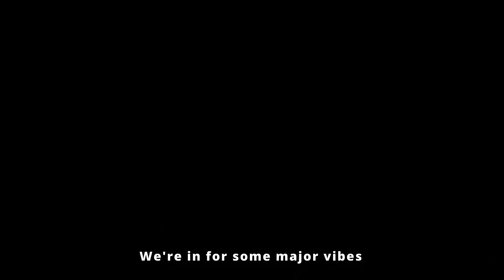BEST VINDICTUS FASHION COSPLAY MUSIC VIDEO MONTAGE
00:00 - community intro
00:30 - cosplay
3:14 - Lunar's outfits

special thanks to everyone involved in the community to be apart of this!
special thanks to all the supporters who helped w/ outfits and dyes and ideas!
special thanks to all the cosplayers involved!

⎚ Anime : Yofukashi no Uta / よふかしのうた
✎ Artist / Singer : Creepy Nuts
♫ Song Title : Daten (堕天)

歌　： EIKO starring 96猫
作詞：Kenn Kato
作曲：大西克巳
編曲：日比野裕史